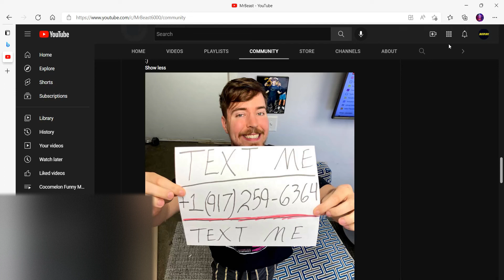Mr.Beast's Phone Number Text Him For Money!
Mr. Beast's Phone Number Text Him For Money! PHONE Text me!  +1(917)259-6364

(NOTE FROM MR.BEAST)

By texting this number I’ll have your number saved and can keep you updated on all things MrBeast. Also we will be flying some people that text that number down to be in videos and compete for money :)